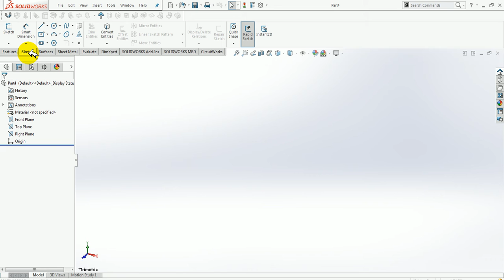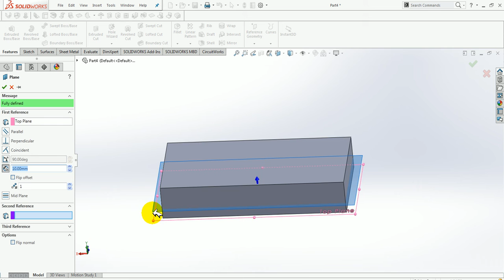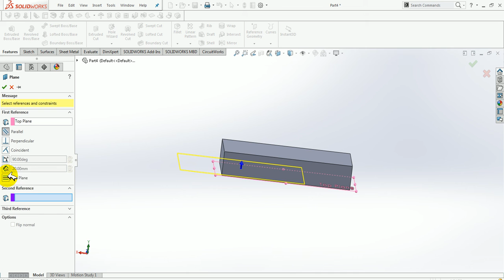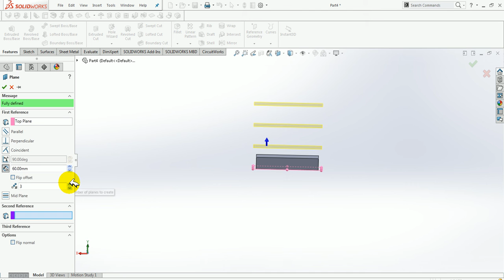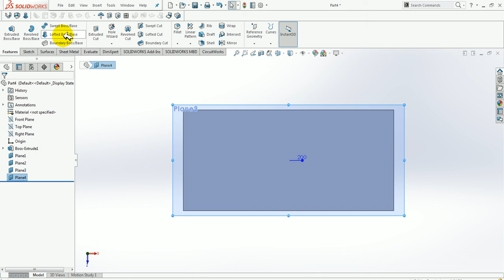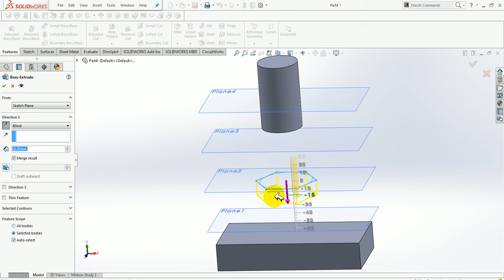Solid Work Tutorial 30 insert plane -Insert Plane on sketch- how to insert plane on another body-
In this video I will show you how to insert a plane on sketch/body command  in Hindi, what is the use of this command in solid work .

Please tell me in comment section how much useful this videos for you ?